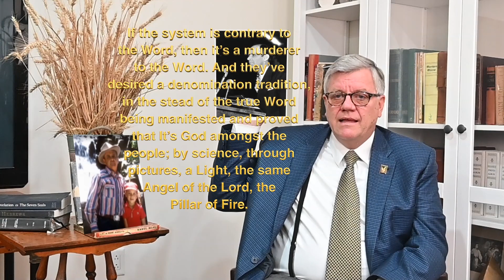SPN 9 16 2023 Amados Escogidos Carta del Hermano Joseph Branham y el Tabernáculo Branham